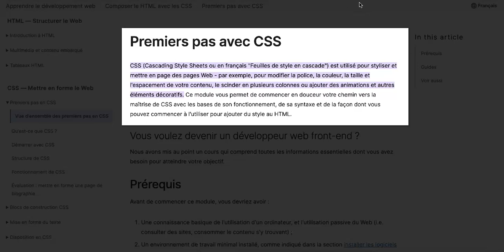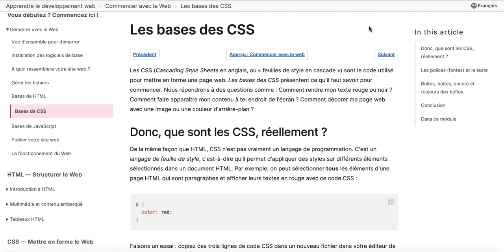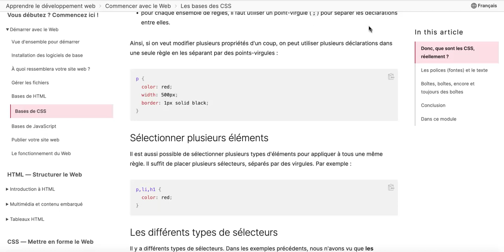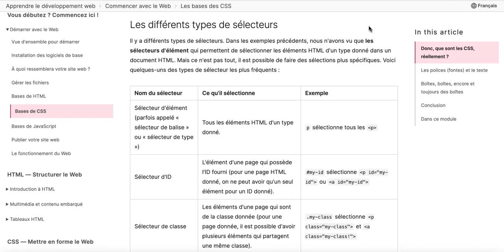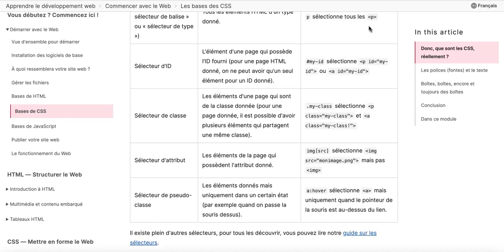Apprendre Django Section 3 - 3.1 Introduction aux CSS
Dans la section 3.1 du cours "Apprendre Django", on aborde les CSS (Cascading Style Sheets), qui sont un langage de balisage utilisé pour décrire la présentation d'une page web.

Le cours commence par expliquer les avantages de l'utilisation des CSS pour séparer la présentation de la structure d'une page web, ce qui permet de faciliter la maintenance du code, d'améliorer la lisibilité et de rendre le code plus modulaire.

Ensuite, le cours aborde les différents types de sélecteurs CSS, tels que les sélecteurs d'éléments, les sélecteurs de classe et les sélecteurs d'ID, ainsi que leur utilisation pour appliquer des styles à des éléments spécifiques d'une page web.

Le cours montre également comment utiliser les propriétés CSS pour définir des styles tels que la couleur, la taille de police, les marges, les rembourrages et les bordures. Le cours explique également comment utiliser les unités de mesure en CSS, telles que les pixels, les pourcentages et les em.

Enfin, le cours montre comment intégrer les CSS dans des pages Django en utilisant des fichiers CSS externes et en les liant à des templates Django.